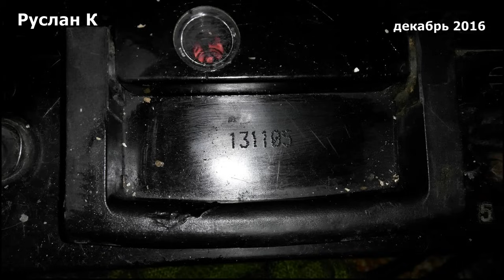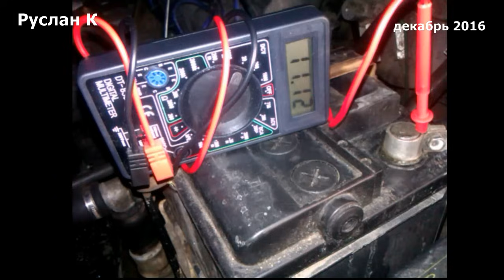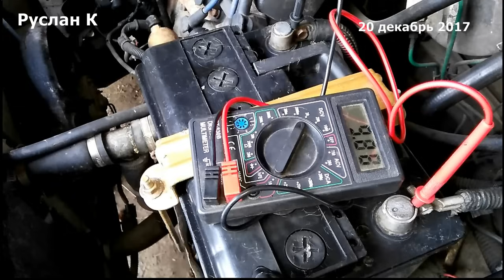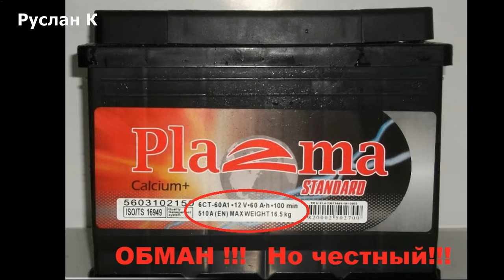Авто. Как проверить АКБ (аккумулятор) без нагрузочной вилки.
Нагрузочный тест аккумулятора, без нагрузочной вилки. Результаты восстановления АКБ. Избавится от сульфатации пластин.

Авто. Ток утечки. Определяем и избавляемся.